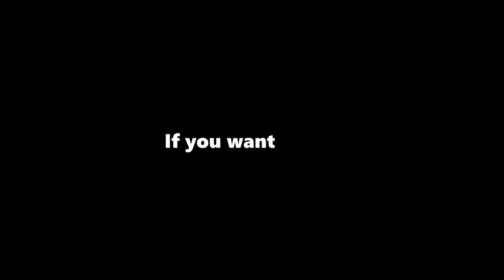Channel Trailer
(or Winter depending on where you are)